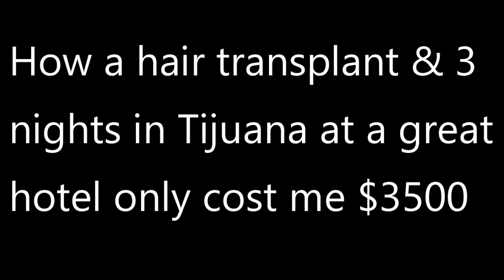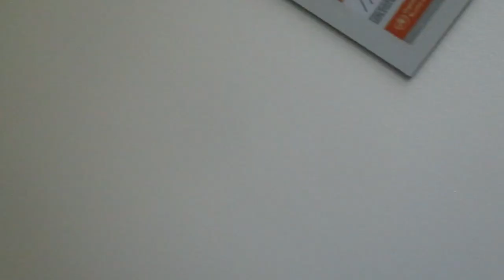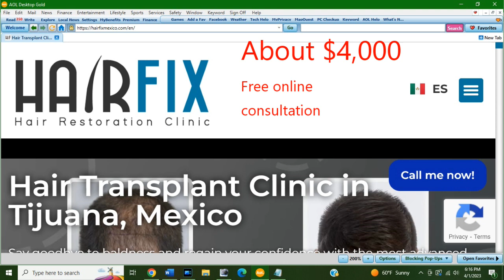HOW I GOT A HAIR TRANSPLANT (AND VACATION) FOR ONLY $3,500.00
I AM A BARGAIN HUNTER AND LOVE TO SHARE GREAT DEALS. I recommend Tijuana's HAIRFIX just 2 minutes from San Diego border in Mexico. About $4000.00 for a top-notch hair transplant, including great hotel, meals, more. (USA quoted me 4x the price, $16,000+, out of my budget). Ask for Christopher at HAIRFIX, he handled everything for me, including escorting me to the border with a medical pass so I would not have to wait in line to return to USA. My video explains more. - Thom Bierdz